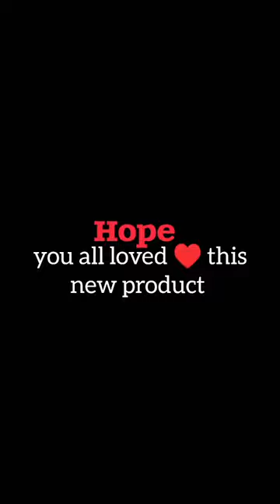Boya by-MM1 Super-Cardioid Shotgun Microphone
Gadgets
Accessories
Mobile Accessories
New Gadget
Exclusive Item
New Product
Gadgets
Accessories
Mobile Accessories
New Gadget
Exclusive Item
New Product
Offer Available
Mic
Shotgun Mic
Boya by-MM1 Mic
BOYA BY-MM1
Microphone review
YouTube microphone
Budget microphone
Shotgun microphone
Compact microphone
On-camera microphone
Vlogging microphone
External microphone
Smartphone microphone
DSLR microphone
Recording quality
Audio test
Noise reduction
Windscreen
Plug and play
Lightweight microphone
Lavalier alternative
Camera accessories
Content creation audio